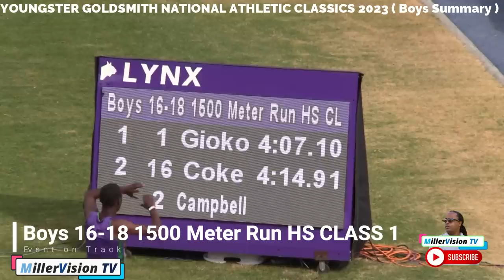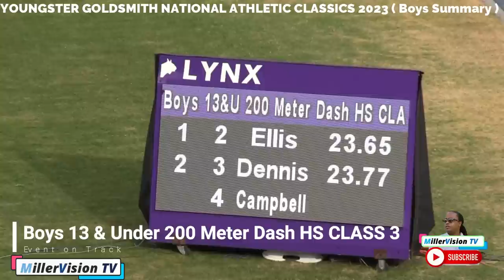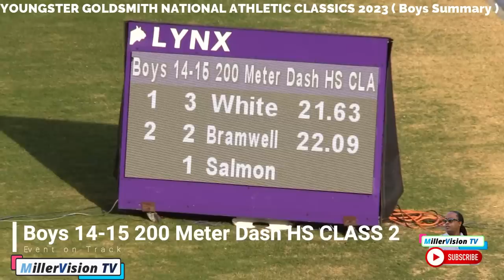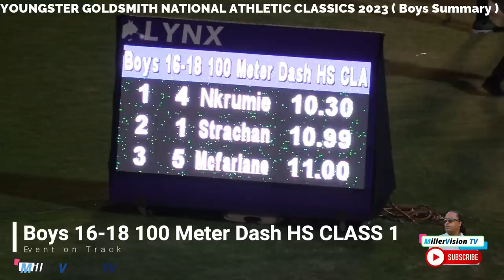YOUNGSTER GOLDSMITH NATIONAL ATHLETIC CLASSICS 2023 - Boys Summary